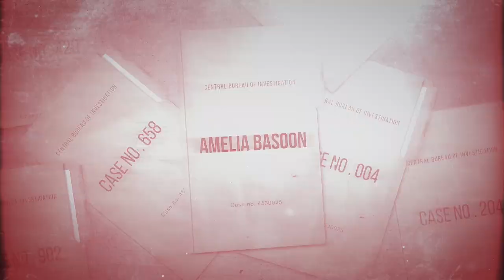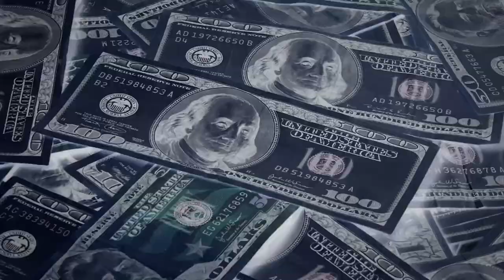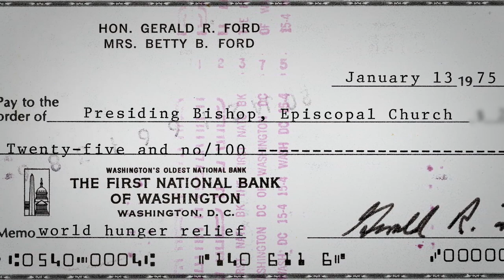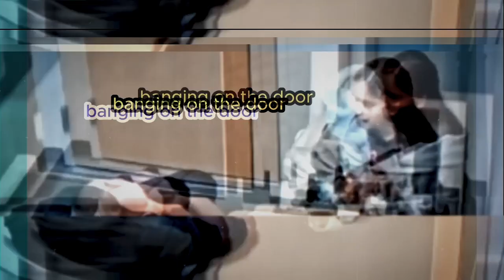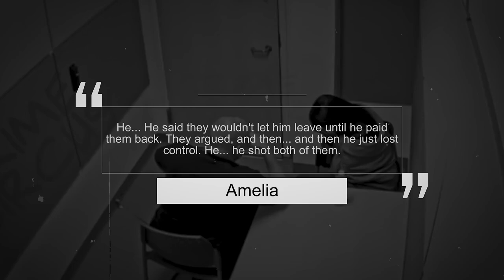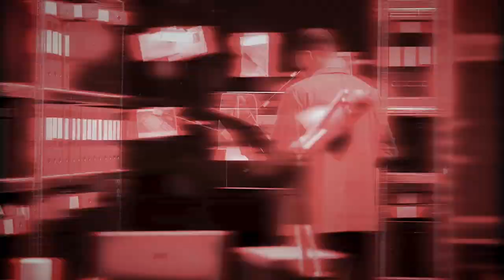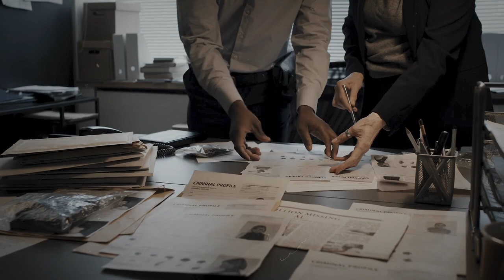Double-Murder Woman Trying To Flirt with a Detective To Get Away With Murder || Amelia Bissoon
When The Suspect Tries to Seduce the Detective

In a world of secrets and danger, a woman named Amelia Basoon finds herself in the midst of a chilling story. Accused of committing unspeakable murders, she is now trapped behind bars, burdened by suspicion. But this is not just any ordinary crime. It's a complex web of lies and twisted loyalty that even the smartest detectives struggle to untangle. Amelia knows that the consequences she faces are grave. She is determined to avoid the grip of guilt at all costs and will use any means necessary, even resorting to seduction. In the suffocating walls of the interrogation room, she weaves her enchanting spell, hoping to manipulate her way to freedom.
What starts as a cat-and-mouse game soon becomes a race against time, filled with heart-pounding suspense. The detectives, once drawn into a playful charade, find themselves caught in a dangerous battle of wits. Every glance and every word exchanged carries tension, as Amelia's captivating facade threatens to engulf them all. This is not your ordinary investigation. It plunges into the depths of darkness, a psychological showdown where the line between hunter and prey blurs, and truth becomes elusive amidst a storm of deception.
This footage shows Amelia Basoon trying to seduce detectives to get away with the murder. Amelia Bassoon is currently under arrest in connection with the murders of Cindy and Shawn Stack. The detectives believe that Amelia helped her husband cover up the crime, but she's determined to do whatever it takes to get away with it, even resorting to seduction during the interrogations. This case started playfully, but it quickly turned into one of the most intense interrogations ever seen.
She is the person believed to be the main suspect in the terrible murders of Cindy and Shawn Stack, is doing everything she can to avoid admitting her involvement in the crimes. She's not holding back, everyone. Amelia, who was caught in relation to the murders, is suspected of working with her husband to hide the whole horrifying situation. But hold on, it gets even more unbelievable! Amelia is determined to escape punishment, and she's using some really clever methods. One of her tactics? She's flirting with the detectives who are investigating the case! Yes, you heard it correctly. What began as a seemingly innocent interaction soon became one of the most intense interrogations you can imagine. Things are about to get very serious.
As the investigation unfolds, the head detective takes charge and starts things off by officially letting Amelia know her rights and gathering crucial background info. But here's where it gets interesting. Amelia plays this passive, innocent card, constantly claiming she had nothing to do with the murders. Classic move, right? But here's the twist—she starts altering her voice, speaking in a higher pitch, and putting on this timid act which may be her natural demeanor or a response to the distressing situation she finds herself in. As the interrogation progresses, Amelia begins exhibiting flirtatious behavior, particularly toward Detective Josh. She tilts her head, exposing her vulnerable neck, a gesture often associated with attraction or a desire to display it.